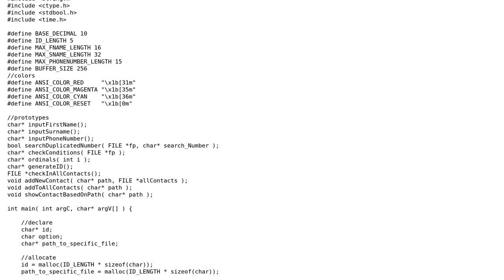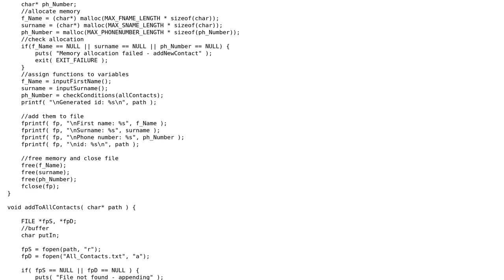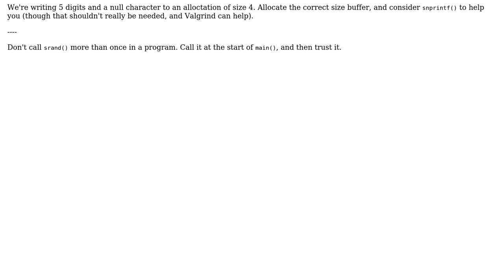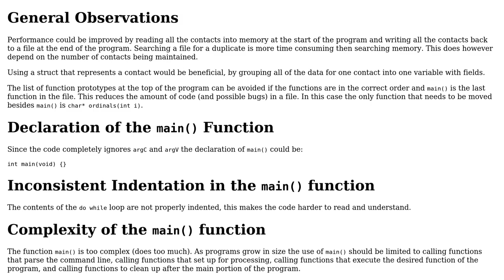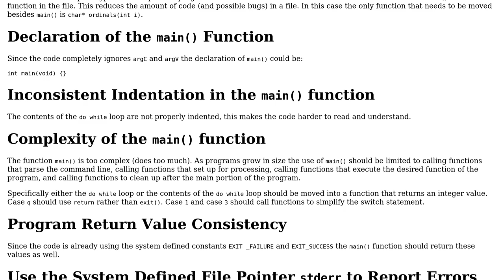Code Review: Contact Management System in C (3 Solutions!!)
Code Review: Contact Management System in C

With thanks & praise to God, and with thanks to the many people who have made this project possible! | Content (except music & images) licensed under CC BY-SA | Music | Images & others | With thanks to user Toby Speight user Reinderien user pacmaninbw user El Patron Salan and the Stack Exchange Network Trademarks are property of their respective owners. You are responsible for your own actions.